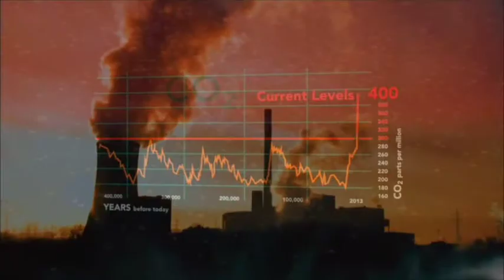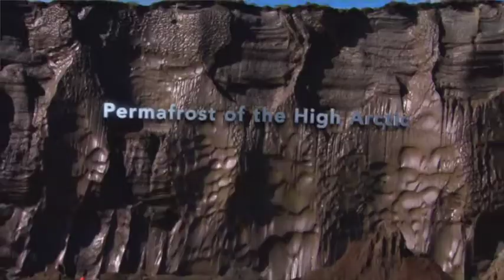The Tipping Points Trailer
A science adventure series that sets out to explore the emerging tipping points in our climate system that have scientists very alarmed.

The Permafrost of the High Arctic
An expedition across Alaska to the North Pole to explore the ticking time bomb of the Permafrost Melt and the release of tones of Carbon Dioxide and Methane.

The Greenland Ice-sheet Melt
An expedition across the Greenland Ice-sheet all the way north to Qaanaaq a remote Inuit community to explore the rate of melt of the Greenland Ice-sheet and its effects on global ocean circulation.

Amazon Rainforest Risks
An expedition across the vast Amazon Rainforest to explore the mega droughts and tree deaths occurring that threatens its survival this century.

Africa Droughts and Floods
An expedition from the far North of the Sahara to the far south Cape Town to explore the climate changes affecting Africa's vital weather systems that provide natural rain to 90% of their subsistent farming.

Dangerous Rise of Oceans
An expedition from the Great Southern Ocean to the Great Barrier Reef and Tuvalu, to explore the changing currents and oceans that are driving extreme storms, sea surge and changing the landscape of many small south pacific communities.

India Water Crisis
An expedition from the top of the world, The Himalayas all the way down across the plains of India, following one of the most famous river systems in the world -- The Ganges. Fresh water sources from the Himalayas that provide water to over 1 billion people are under threat, but just what is happening here and how fast is what Bernice sets out to find out.